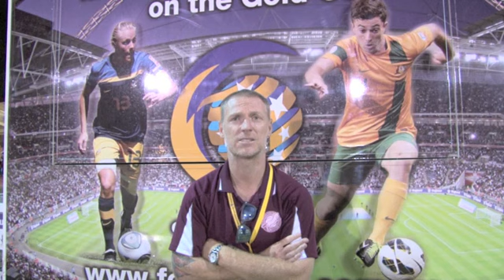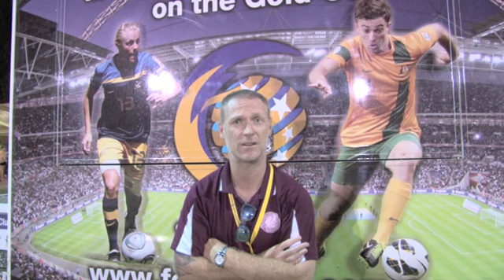Football Gold Coast Premier League Coach Interviews Round 1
Coomera- Craig Moore
Mudgeeraba- Steve Beever
Broadbeach- Lee Vernon
Surfers Paradise- Keith Garland
Merrimac- Oscar Langone
Burleigh Heads- Danny Nield